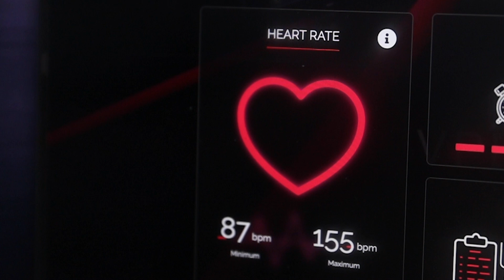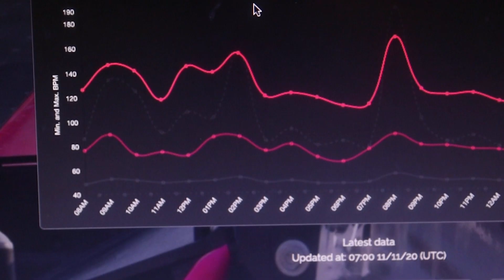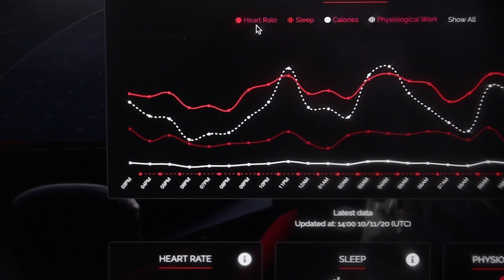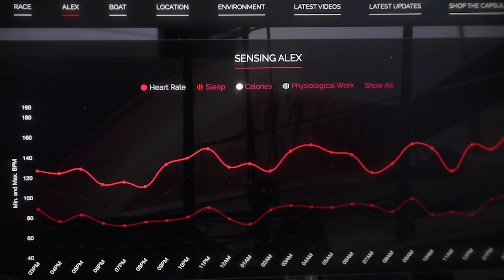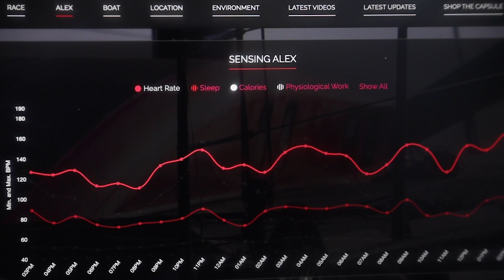Focus: Sleep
Hear from two of the people behind the 'Sensing Alex' technology project, developed by Alex Thomson Racing and Nokia Bell Labs. Here, we delve deeper into the topic of sleep. Just how much sleep is Alex getting onboard the HUGO BOSS boat and what are some of the interesting challenges involved in delivering, and understanding, that data?